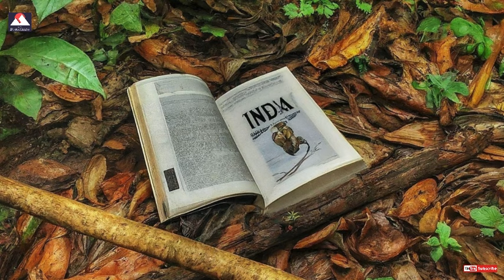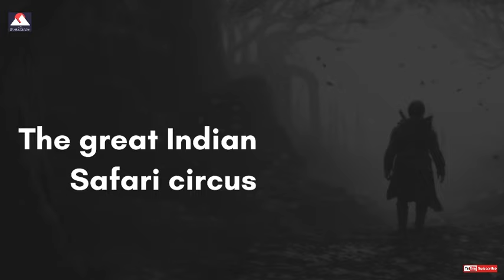Bohemian Safarnama | আমার স্বপ্নের করবেট । Subhamay Karmakar | Bengali Travel Podcast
গল্প : আমার স্বপ্নের করবেট
লেখক : শুভময় কর্মকার
পাঠে : তিতাস চট্টোপাধ্যায়
সামগ্রিক সম্পাদনা : সৌরভ দত্ত, অভীক ঘোষ

লেখাটি প্রকাশিত হয় ‘এখন আরণ্যক’ পত্রিকার অক্টোবর - নভেম্বর - ডিসেম্বর ২০২৩ সংখ্যায়